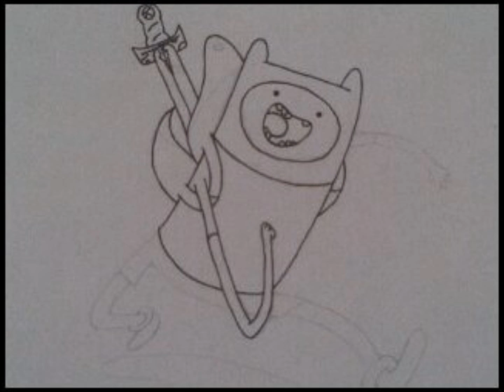how to draw finn